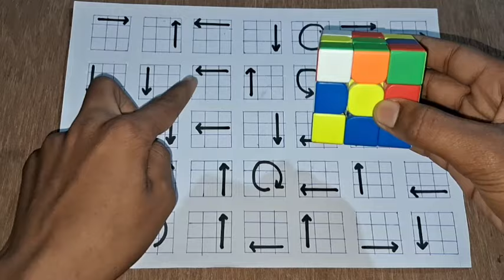How to solve a 3x3x3 cube in just 60 seconds like a cube master | cube solve like a pro cuber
viewer's Query:-
how to solve a rubik's cube in just 1 minute
the secret to becoming a rubik's cube master in just 60 seconds!
learn how to solve a rubik's cube in 1 minute
learn how to solve a rubik's cube in just 1 minute